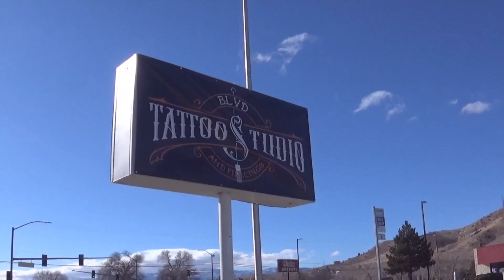SUN VALLEY NV 411 ( BURGER SHOPPE )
This is the old Burger Shoppe in Sun Valley Nevada About 1974